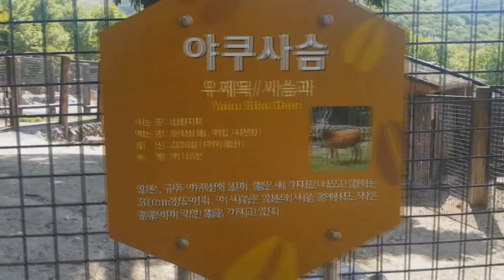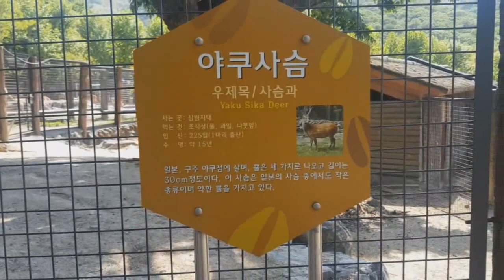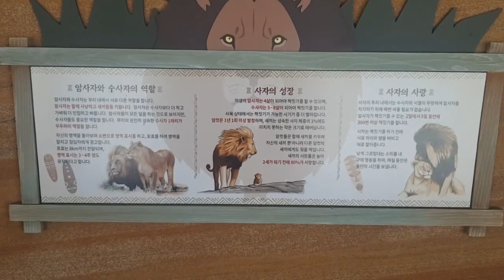사랑] 흔한일상 콩스tv 동물들보고 자연을 느낄수있는 서울대공원 나들이 Seoul Zoo Travelog - 2편 feat 곰 호랑이 사자 코끼리 기린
흔한일상 동물도 보고 자연도 느끼고 싶어
서울대공원을 갔어요..

귀여운 곰,  코로 먹는 코끼리. 멋진 호랑이 사자

나에게 편안한 휴식과 행복을 주네요

흔한일상에서 느끼는 최고의 행복

가까운 동물원에서 체험하고 힐링해요~~